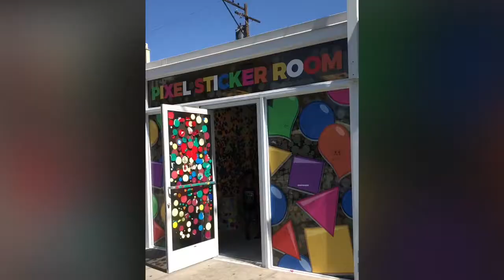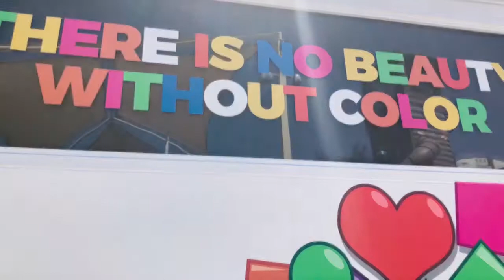NV 2019. BATANGAN BLOODLINE. DivinaSusanRicoBatangan.